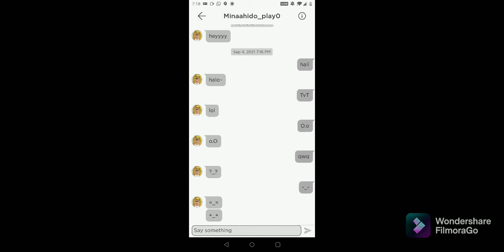Ooo what does this button do?